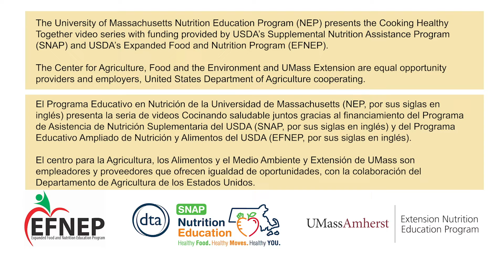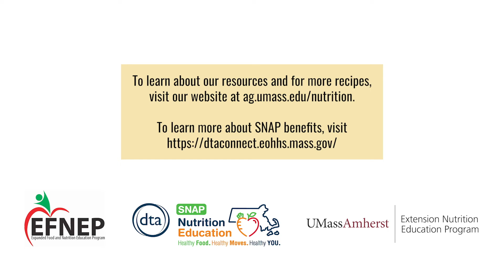Asian Linguine Salad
Enjoy this fresh Asian Linguine Salad featuring bell peppers, snow peas, and carrots. for more healthy recipes!